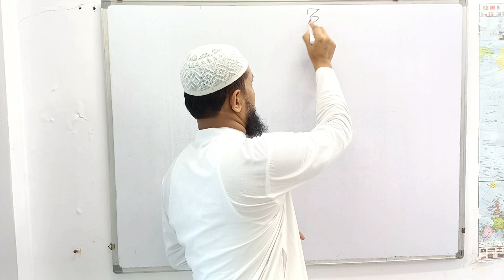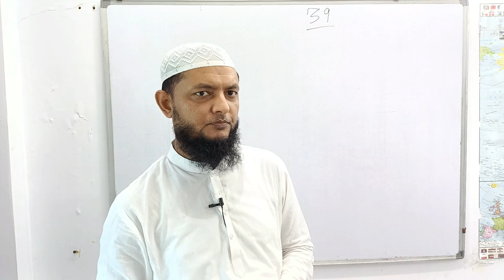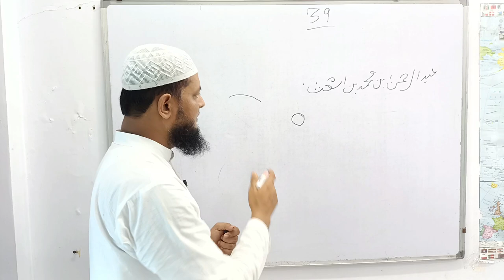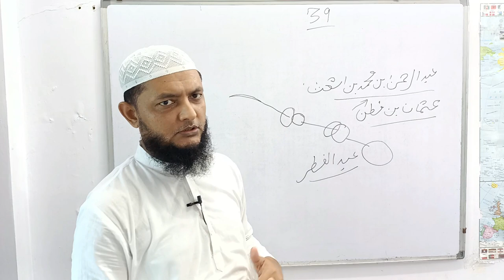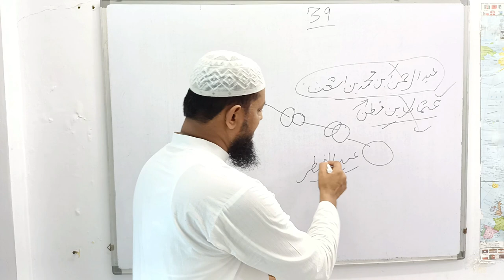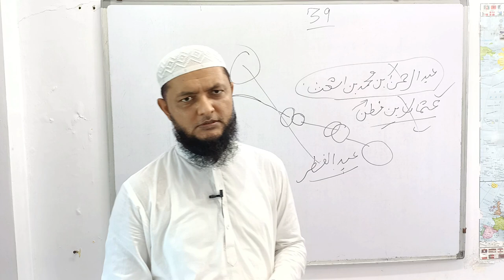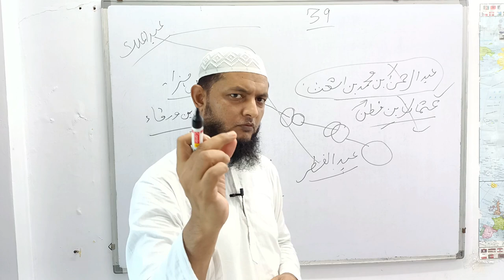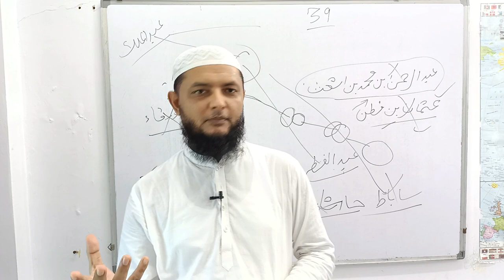(39) History of banu umayyah series. Shabib bin Naeem.Inamur Rahman